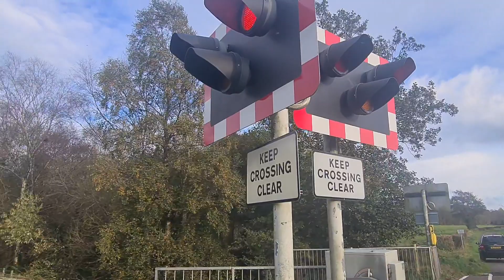Kellswater South Level Crossing (County Antrim) Tuesday October 24.10.2023